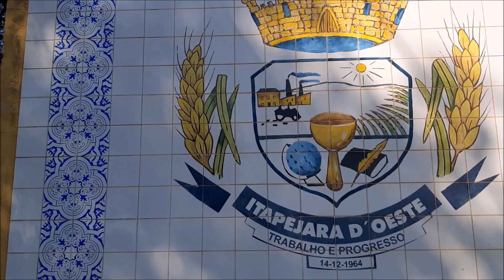#11 - Cruzando cidades do Paraná - OESTE DO SUL - Viagem CROSSER 150 + VULCAN 650 com a Esposa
Episódio 11 da viagem de moto Kawasaki Vulcan 650 e Yamaha Crosser 150 pelo Oeste da região Sul.

Neste vídeo, após passarmos pela cidade de São Jorge d'Oeste-PR, seguimos pela PR 281 e PR 493 a caminho de Pato Branco-PR, cada vez mais nos aproximando de Santa Catarina.
VENHA CONOSCO.